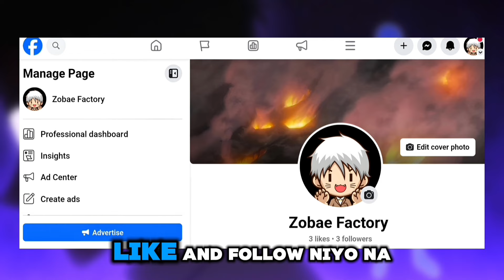Ang Pinakamalakas na Assassin (ReMastered) || Hunter X Hunter Tagalog.